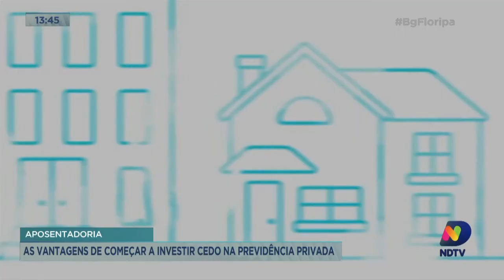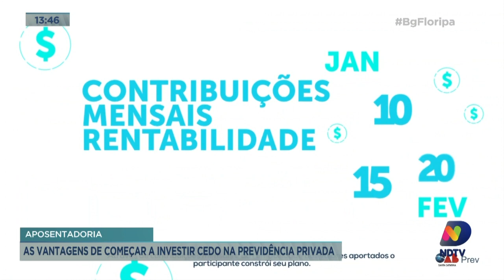As vantagens de começar a investir cedo na Previdência Privada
Pensar no futuro, um exercício de reflexão que pode resultar em uma vida adulta saudável e velhice tranquila. Mas você sabia que só um em cada quatro jovens brasileiros poupa pensando na aposentadoria Hoje em mais uma reportagem da série “OAB Previdência Complementar”, você vai saber a importância de começar a investir na previdência privada o quanto antes com foco na aposentadoria.